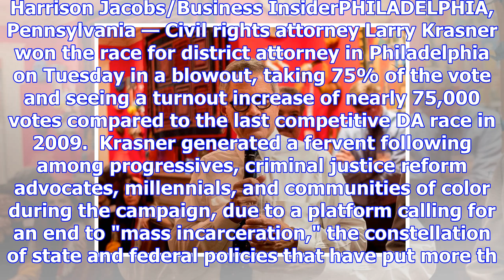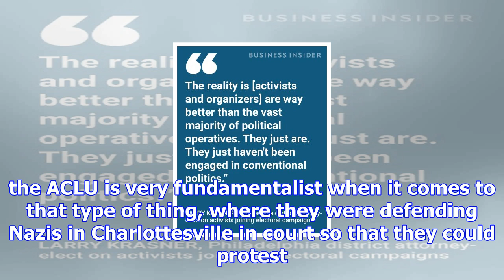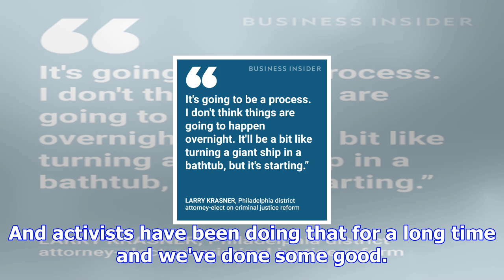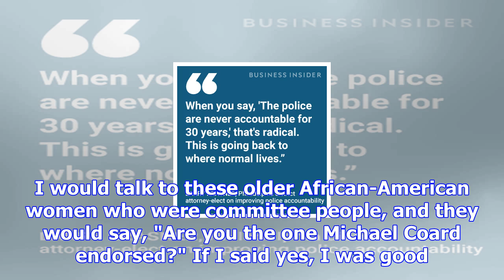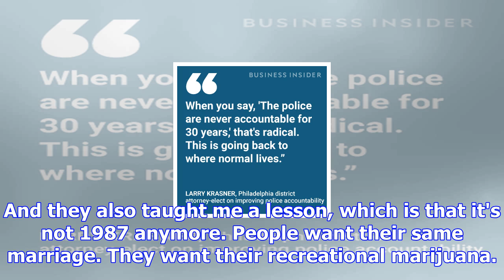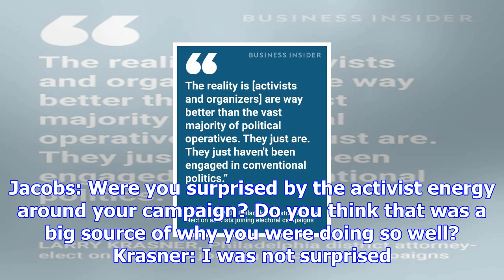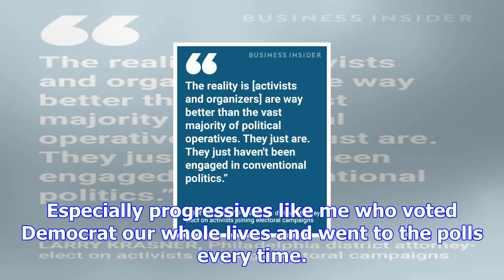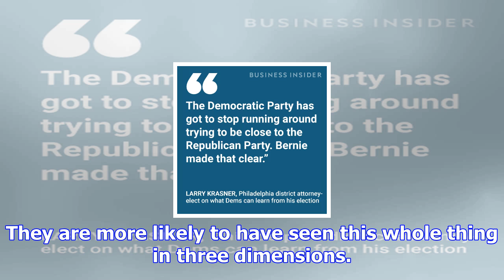Our exclusive interview with new philadelphia district attorney larry krasner, who blew out the com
Our exclusive interview with new philadelphia district attorney larry krasner, who blew out the competition with an ultra-progressive platform
Philadelphia Democratic district attorney candidate Larry Krasner gives a speech at a fundraiser at ...